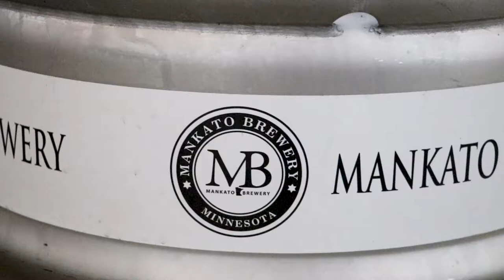growMANkato - Musical Comedy Show by Max Wojtanowicz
Presented by growMANkato; "Ball: A Musical Tribute To My Lost Tesicle" by Max Wojtanowicz was a night of comedy and health education held at Mankato Brewery. If you get a a change, catch Max's show!

Max Wojtanowicz, a stage 3 testicular cancer survivor and performing artist, preformed his critically acclaimed original musical as a benefit for growMANkato.

For more on the singer, actor and show creator, go

Video filmed and edited by Eric Harriman. As a commercial real estate sales & leasing agent I know investing in a vibrant community is important. So I create these videos and document the people, places, and activities to showcase the Greater Mankato Metro.